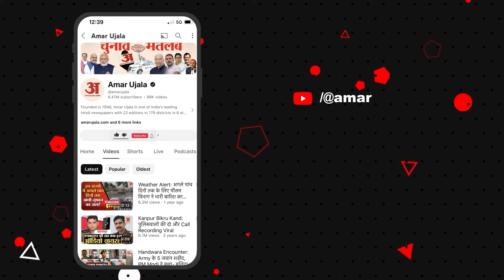Rishi Sunak सरकार की क्या थी Rwanda योजना जिसे Keir Starmer ने बंद करने का किया एलान?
ब्रिटेन के नवनिर्वाचित प्रधानमंत्री कीर स्टार्मर ने शनिवार को बतौर पीएम अपना कार्यभार संभाल लिया। अपने कार्यकाल के पहले ही दिन उन्होंने पूर्ववर्ती ऋषि सुनक सरकार की महत्वकांक्षी योजना रवांडा बिल को बंद करने का एलान कर दिया। उन्होंने कहा कि यह योजना शुरू होने से पहले ही खत्म हो गई है और इसे दफन कर दिया गया है…ऐसे में इस योजना की चर्चा है क्यों हो रही है बंद करने की वजह क्यों है चलिए बताते है…

Britain's newly elected Prime Minister Keir Starmer took charge as PM on Saturday. On the very first day of his tenure, he announced the closure of the Rwanda Bill, an ambitious plan of the previous Rishi Sunak government. He said that this scheme has ended even before it started and it has been buried… In such a situation, why is this scheme being discussed, why is it being discontinued, let us tell…